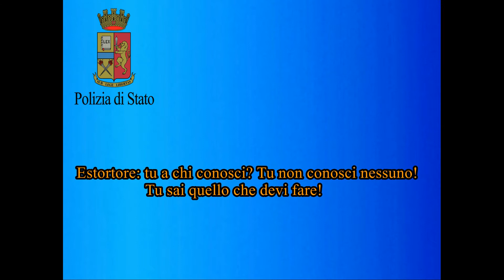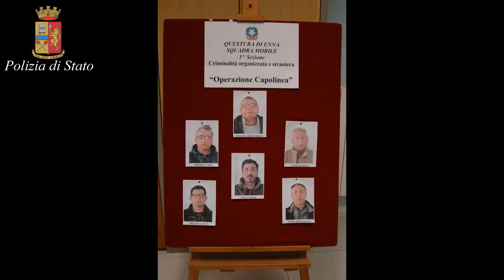Video Operazione Capolinea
Le immagini dall’operazione antimafia della Polizia di Stato che ha portato all’arresto di sei persone